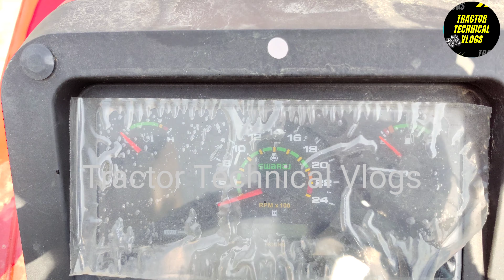Swaraj 855FE 3 Speed Full Review & Specification || स्वराज 855 3 स्पीड || Tractor Technical Vlogs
For latest video updates subscribe over channel tractor technical vlogs and don't forget to press the bell icon for latest updates also don't forget to like, comment and share the video.

ਦੇਖਣ ਲਈ ਸੱਭ ਵੀਰਾਂ ਦਾ ਧੰਨਵਾਦ।

 देखने के लिए सभी भाइयों का धन्यवाद।